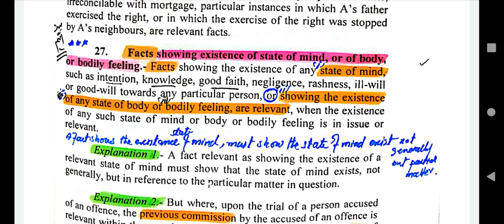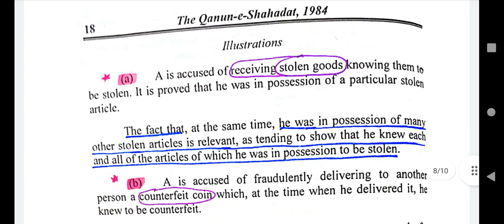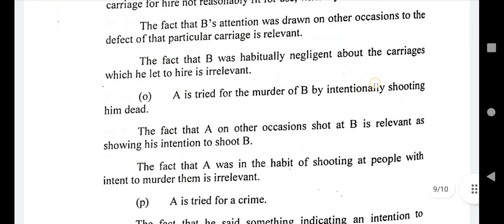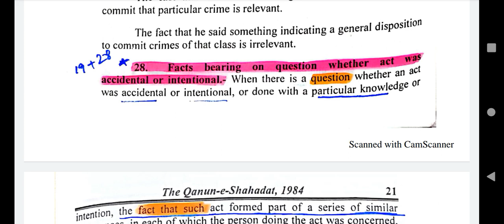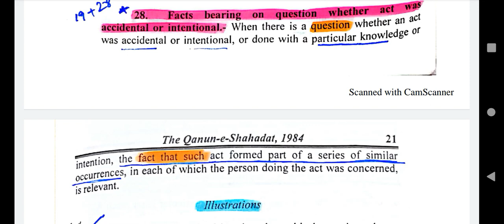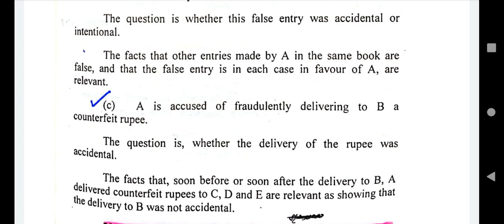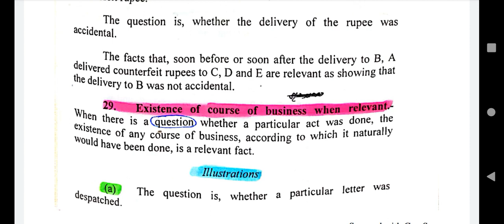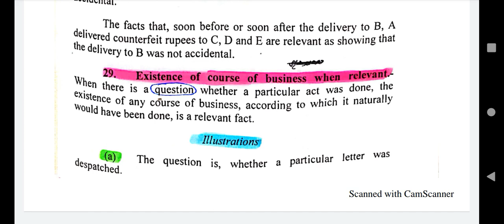Lecture No. 9 Existance of state of mind, body or bodily feeling.